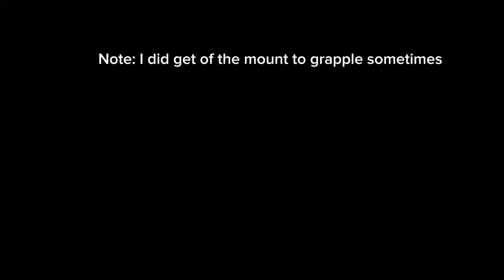Fighting duke fishron riding golf cart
golf cart supremacy lmao